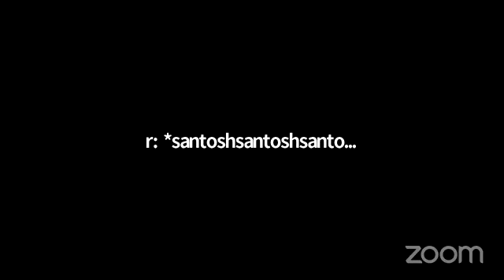139th वेबिनार swami shradhanand balidan diwas